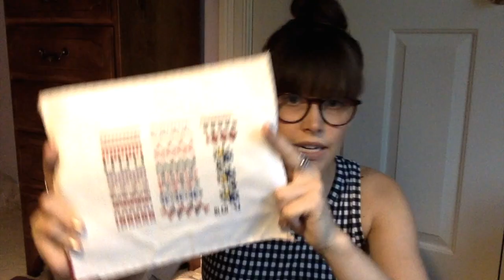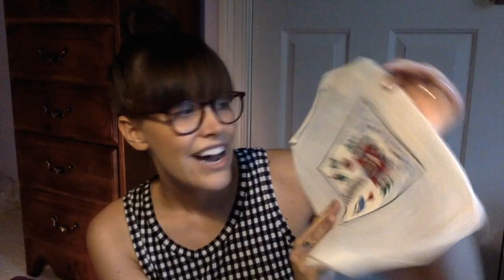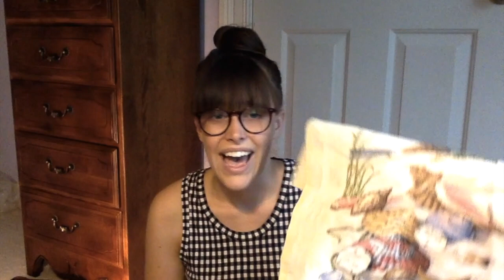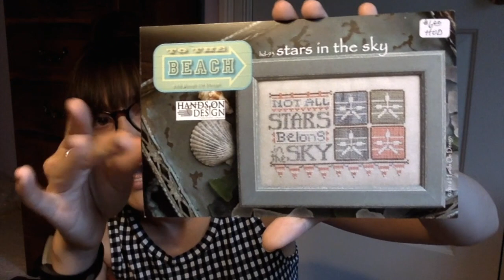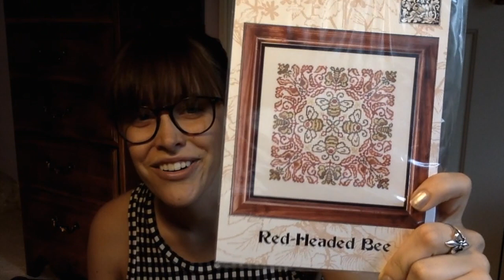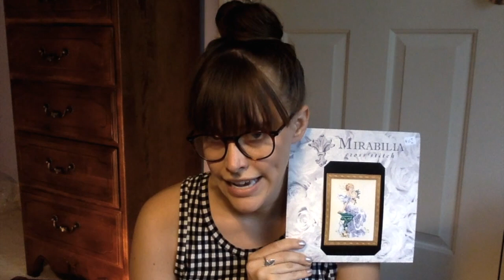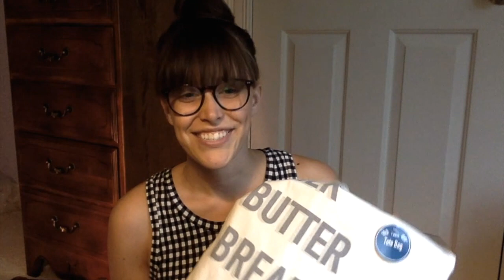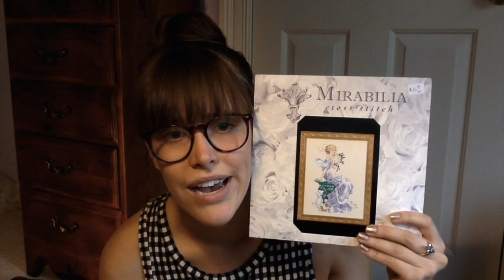Flosstube #2 Three Generations of Stitchers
Featuring slightly fewer tangents, just as much rambling, a few things not fully in frame, and my entire family's WIPs and finishes.
P.S. Since filming, I’ve found more pieces from my mom and bobchi and I’ll be sharing pics over on instagram eventually.

Today we talk about:
7:15 Lifetime show-and-tell: Bobchi
10:00 Lifetime show-and-tell: Mama (she says those seasonal pieces are probably Lizzie Kate; her return to stitching made possible by a new ott light!)
16:20 Lifetime show-and-tell Abby
24:22 Current WIPs/Finishes
29:00 LNS trip
33:20 Target finds/zero waste
39:40 Shoutouts
42:25 Books

Flosstubers mentioned:
Cathy Habermann (Hands on Designs)
Michelle Garette Bendy Stitchy
Stitch a Bella
Felicity Stitches

Books mentioned:
The Storied Life of AJ Fikry by Gabrielle Zevin
The Magnolia Story by Chip and Joanna Gaines